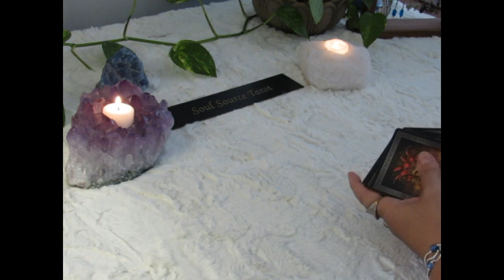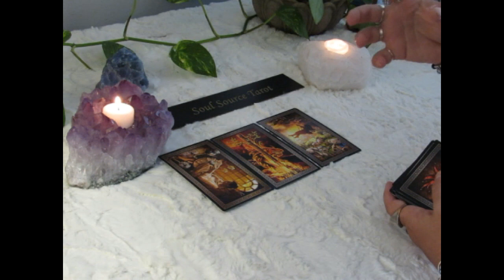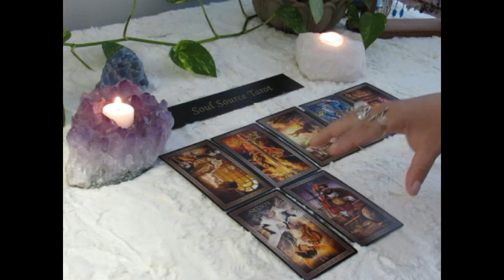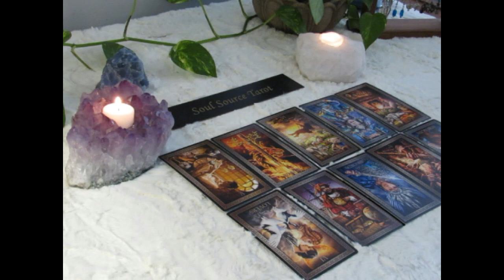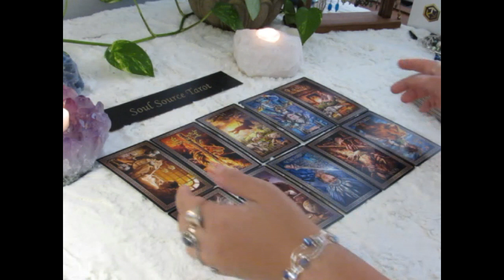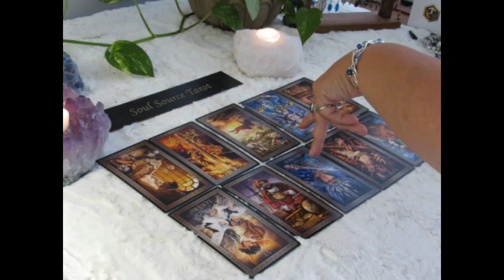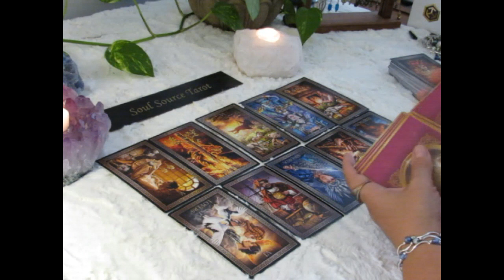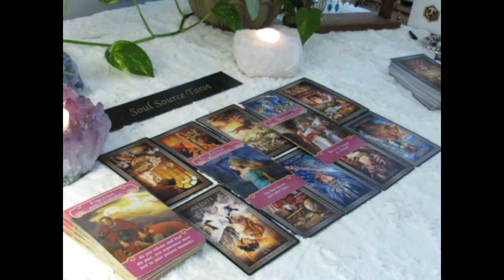~The Daily Vibe~Releasing & Allowing a New Beginning~08/16 August 16 Daily Tarot Reading